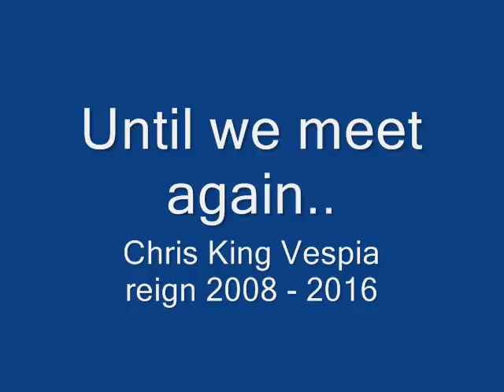The Apology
Being the bigger person by apologizing whether your wrong or right & admitting your faults is the act of a hero. Using the words "But" or "However" when making an apology only proves the apology is not from the heart. In my case, I know I have been wronged but admit to wronging others as well. No one is perfect & to err is human. We can be a great people if we wish to be, we only lack a light to show us the way. Good Journey.